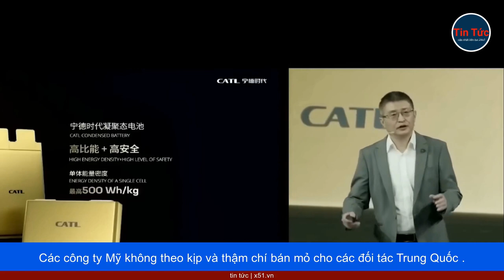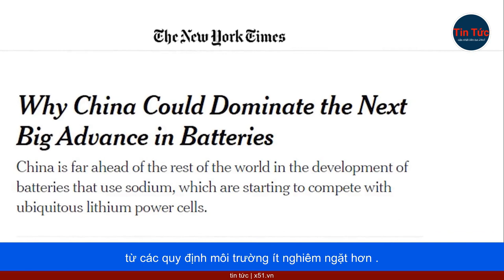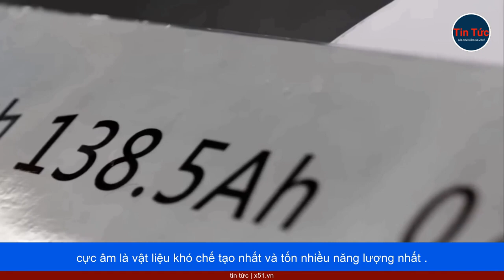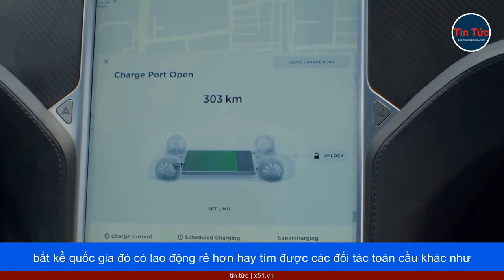THẾ GIỚI KHÔNG THỂ SẢN XUẤT PIN Ô TÔ ĐIỆN NẾU KHÔNG CÓ TRUNG QUỐC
Bất chấp hàng tỷ USD đầu tư của phương Tây, Trung Quốc đang vẫn tiến xa trong công cuộc khai thác khoáng sản quý hiếm khắp thế giới, đào tạo kỹ sư và xây dựng các nhà máy khổng lồ, trong khi phần còn lại của thế giới có thể mất hàng thập kỷ để bắt kịp.